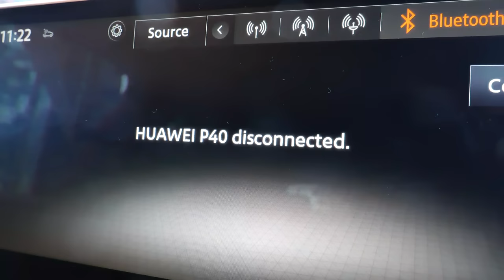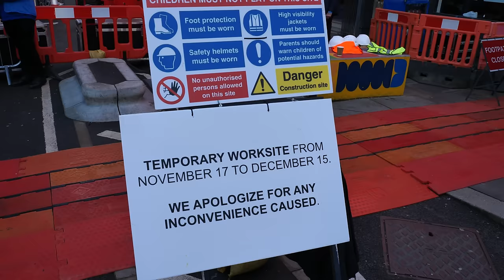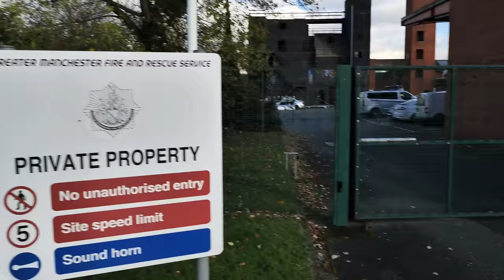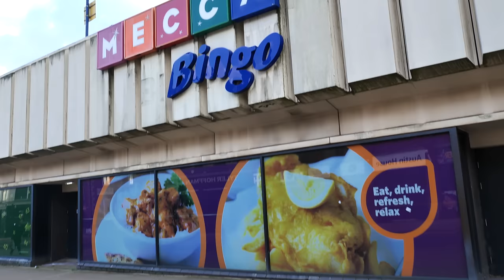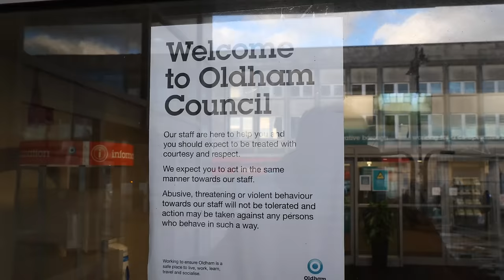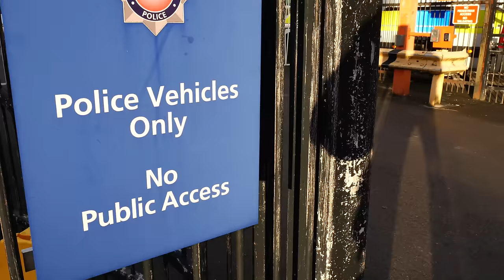Not Allowed, Abandoned Tram, Rude Armed Cop & More